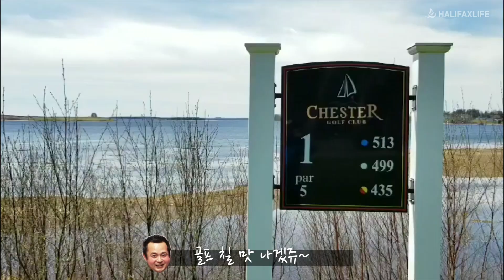핼리팩스라이프, 200배 즐기기! :: 핼리팩스 골프장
캐나다 노바스코샤주 핼리팩스에서 즐길 수 있는 여가활동 중 하나인 골프!
핼리팩스의 골프장을 소개합니다. :)

캐나다 핼리팩스의 즐거운 삶,
13년 전통의 든든한 현지 전문가 핼리팩스라이프와 시작하세요!